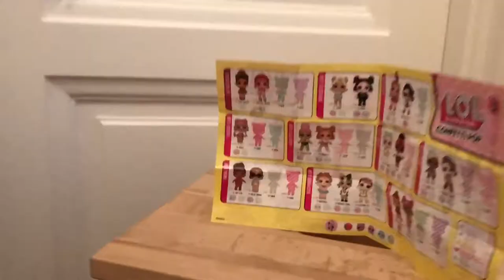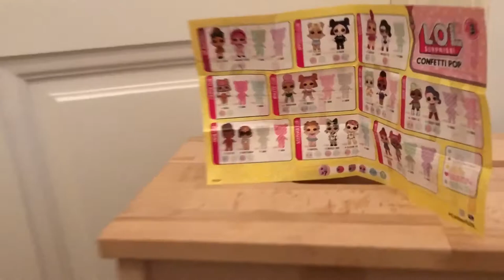LOL Surprise Dolls Confetti Pop Series 3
Opening Surprise Dolls Confetti Pop Series 3 with Ruby & Nate (two dolls in total)